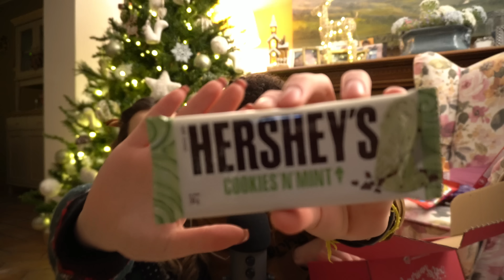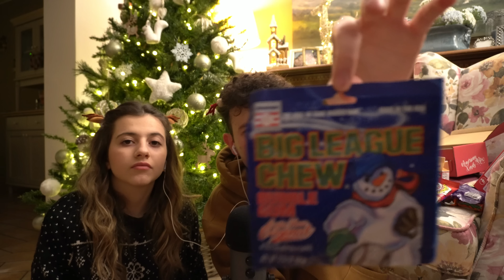Lavinia prova Dolci Americani Natalizi | ASMR ITA EATING SOUND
Benvenuti o bentornati in un mio nuovo video, oggi a grande richiesta torna Lavinia 🤩, la quale andrà ad assaggiare, sotto la mi supervisione, del buon cibo americano tipico di Natale 🎄. Spero vi piaccia ma che soprattutto vi Rilassi.

Un grazie speciale ad American Food Shop per avermi spedito questa mitica Box ad edizione limitata 🎅.

🎄Ecco il mio codice da cui potrete ottenere il 5% di sconto sugli acquisti al loro Shop: PIETROASMR5

Video realizzato con il supporto di:
♦ MICHELE IOB
♦️ kakarot121
♦️ Laura Elle
♦️ Fedeica DiEsse
♦️ alex29041975
♦️ Ester Leccese
♦️ Davide Marchi
♦️ Saverio Pinto34
♦️ Andre_HD _24
♦️ Kris 3570
♦️ DRAGON97K Ramaj
♦️ Manav
♦️ 💜vale🖤
♦️ Gabriele Biagi
♦️ Rossella Di Leone
♦️ M
♦️ Alessandra
♦️ Pizz-abeLLa
♦️ anna nana
♦️ Alessandro Semenza
♦️ x_alessio_x
♦️ Paccosi
♦️ ED0 0
♦️ Luciano Petrone
♦️ Matteo Fontana
♦️ ari
♦️ mela matura04
♦️ Emanuele Lorenzo Casaletti
♦️ Cristina Ratto
♦️ Alessio
♦️ G_1_g_1_o
♦️ Riccardo Ricchiari
♦️ XXXTENTACION OFFICIAL
♦️ Enrico Chiarotto
♦️ Andrea Bruno
♦️ Giovi02
♦️ Giuseppe Canu
♦️ p027
♦️ Gabriele Valentini
♦️ Supreme Game One
♦️ daniela menghini
♦️ Nico Berso
♦️ TMT_ENRIZ12
♦️ Mattia Polletta
♦️ edoardo urban
♦️ Mario Davorio
♦️ Federico_
♦️ Leonardo Bontà

📲 iCareFone Transfer
Il Modo Più Rapido per Trasferire, Eseguire il Backup e Ripristinare i Dati di WhatsApp Business e di WhatsApp

👉Scegli anche te ReiBot di Tenorshare per ovviare a più di 150 problemi sul tuo dispositivo IOS 🫡:

Ecco la mia wishlist 🤩:

Vuoi sostenere il canale a costo zero senza che per te cambi nulla 😁?
Infatti acquistando qualsiasi prodotto tramite questo link a me arriverà una piccola commissione.

Altro... :
💥Treppiede Fotocamera
💥Ring light
💥Sfondo azzurro
💥Sfondo tavola di legno
💥Stand per sfondo fotografico
💥Cascata di stelle
💥Cascata luminosa di sfere
💥Cuffiette Ludos